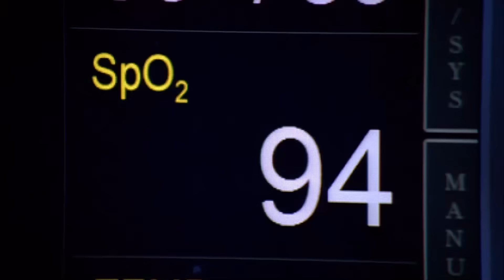When The Doctor is the Patient | House M.D..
Foreman is the new patient at Princeton-Plainsboro Teaching Hospital after falling ill. The question we’re all dying to know is what unethical motives House will pull to get to the bottom of Foreman’s mysterious illness… more so mysterious being as though Foreman is clearly infected without presenting any antibodies.

From Season 2 Episode 21 ‘’Euphoria: Part 2’’: With the police officer dead and fearing for his life, Foreman contacts his father who rushes to his son's side. Meanwhile, House and the rest of the team are still trying to do everything they can to help Foreman before the disease that killed the officer gets him too.